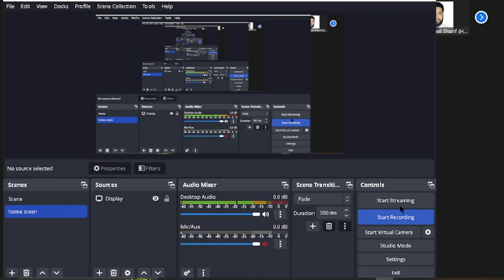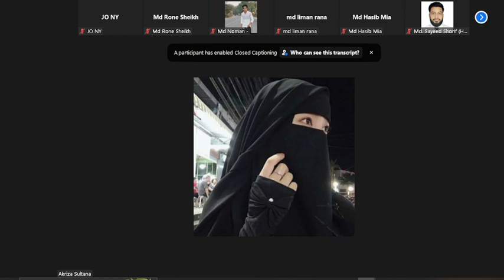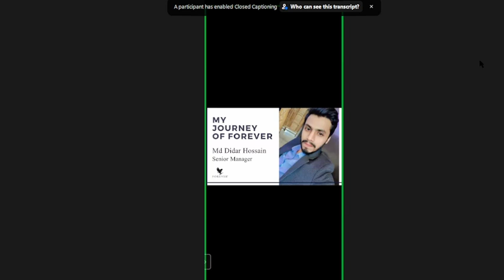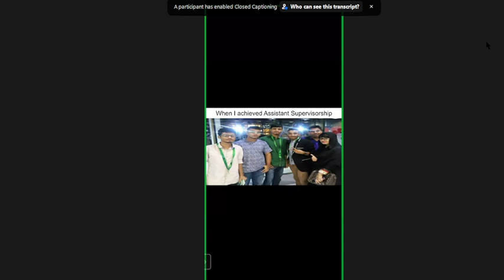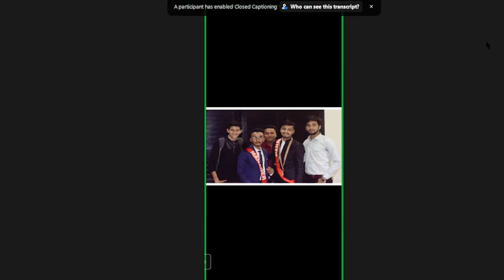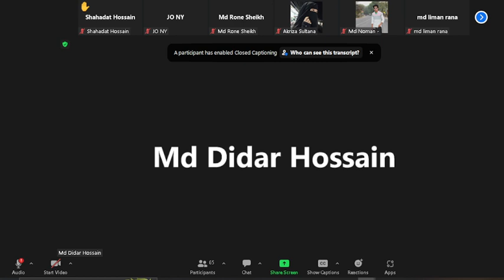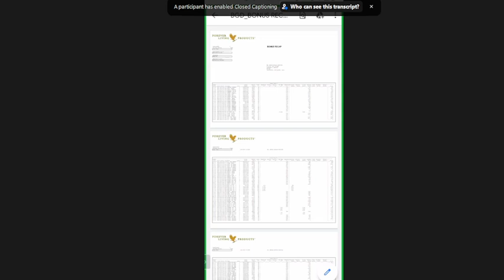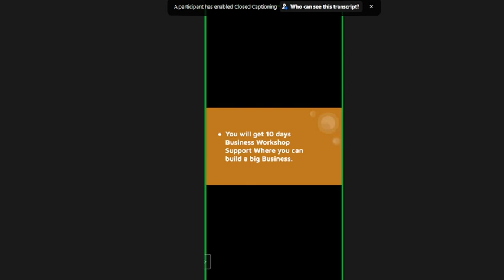2CC VALUE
✅PERSONAL GUIDELINE✨

🎯Get Ready To Become a Business Owner🎀

Speaker🥀
🎤Mr. Didar Hossain🎀
Founder, The 4s Club